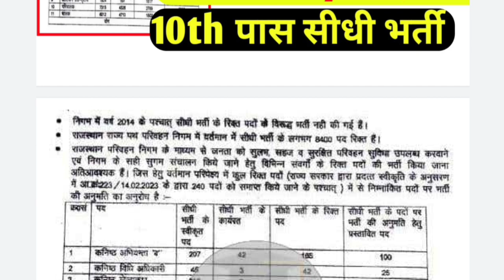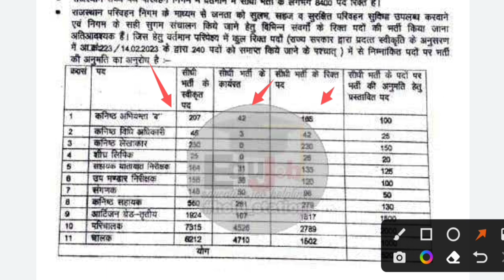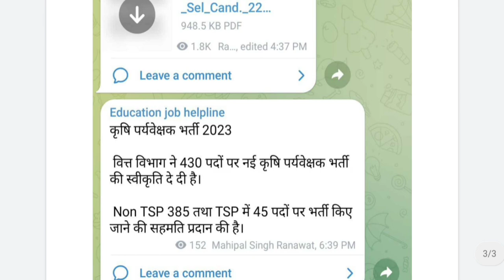राजस्थान रोडवेज भर्ती 2023 | Rajasthan Roadways Vacancy 2023 Driver condectur aartijan grede 3 bhrti